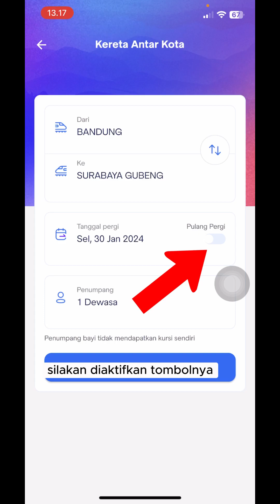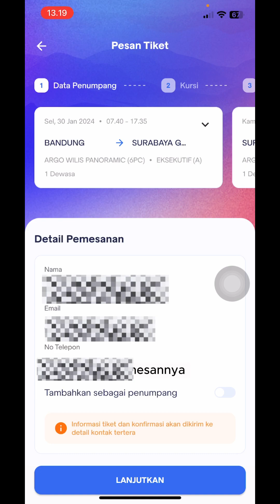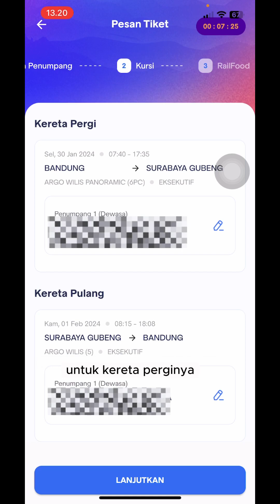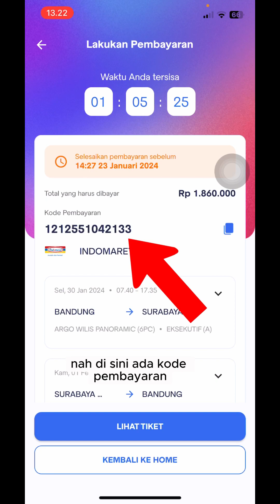Cara Pesan Tiket Kereta Api Online Pulang Pergi Di KAI Access Terbaru 2024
Cara Pesan Tiket Kereta Api Online Pulang Pergi Di KAI Access Terbaru 2024 dan bayar di minimarket terdekat (Indomaret, Alfamart, dsb.)